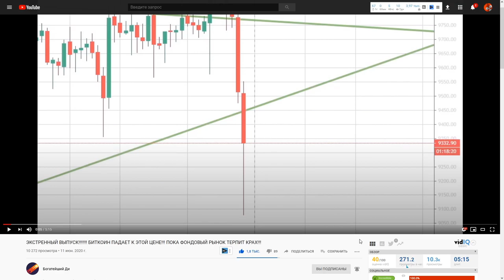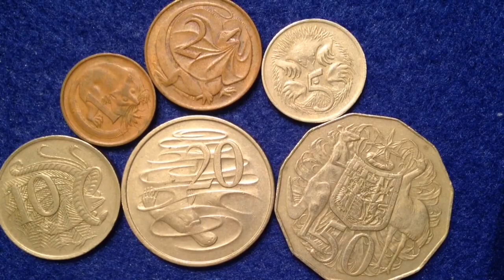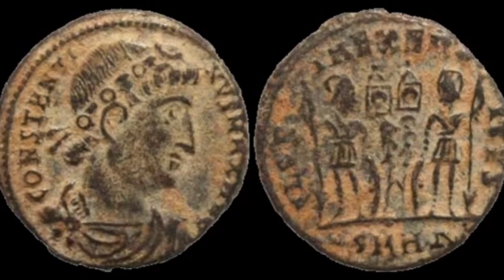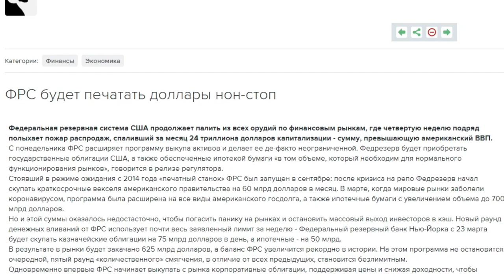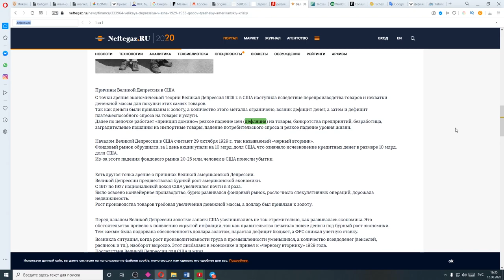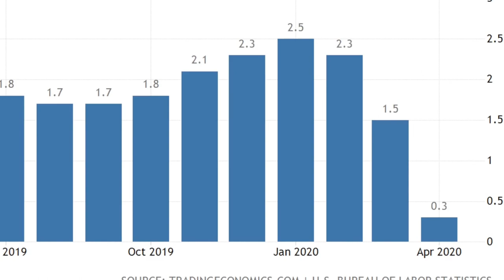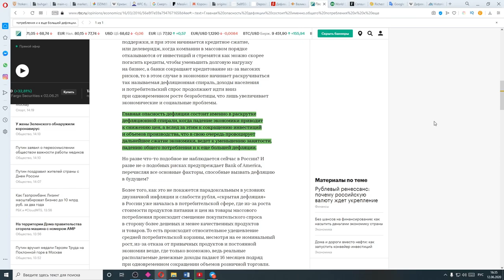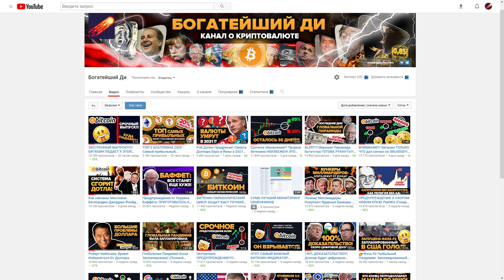ПРИГОТОВЬТЕСЬ! Валютный Кризис начинается прямо сейчас! Хранить деньги в банках ОПАСНО! Повтор 2009?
The Incoming Currency Crisis is Starting: Be Prepared